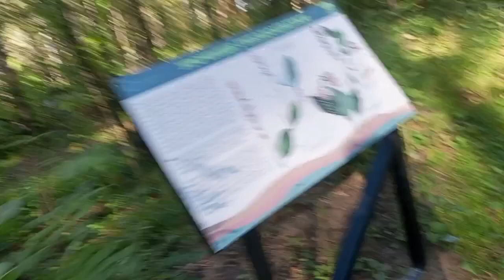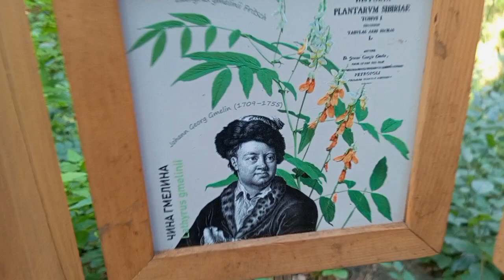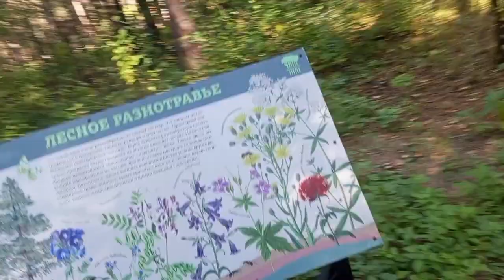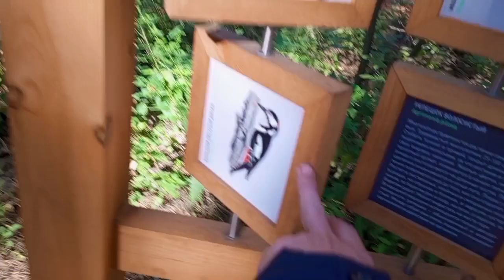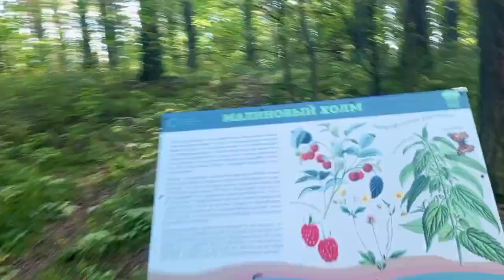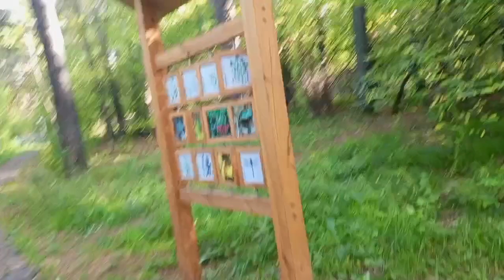прогулка Заельцовский парк 2023